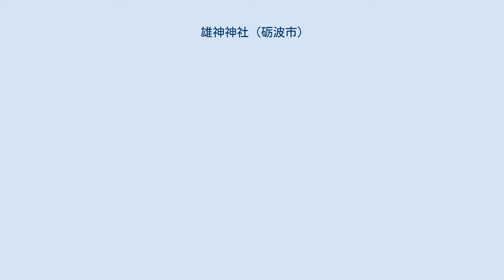雄神神社 (砺波市)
総社_(地域)
雄神神社（おがみじんじゃ）は、富山県砺波市（旧庄川町）にある神社である。
通称、庄の宮、雄神様。
庄下郷の総社である。
 この神社の一帯を「雄神の庄」（庄は荘園の意）と呼んだことから、そこを流れる川が庄川という名称になった。
かつては、やはり当社に因んで雄神川と呼ばれていた。
 水神の高龗神・闇龗神（たかおかみ・くらおかみ）を主祭神とし、瀬織津姫神を配祀する。
 創建の年代は不詳である。
国史の初見は、『日本紀略』延暦14年（795年）8月18日条で高瀬神・雄神・二上神に従五位上の神階を授けたという記述である。
さらに以前、正倉院に収められている天平宝字3年（759年）11月14日のこの周辺の地図（越中国砺波郡石粟村官施入田地図）には、当社と荊波神社との土地の分配についての記述がある。
延喜式神名帳には礪波郡七座のうちの一社として記載されている。
 社名の「雄神」は、延喜式神名帳でそのすぐ上に「比賣神社」が書かれていることから「比賣神」（姫神）に対する「雄神」であるとも、祭神が男神であるからともいう。
ただし、現祭神の二神の龗神（おかみのかみ）は、社名からの附会であるとされる。
 元々は庄川の近くに社地があったが、寛文3年（1663年）、洪水により本殿と拝殿の間に庄川の新しい流路ができてしまった。
そのため、宝永7年（1710年）に本殿を高台の現在地に遷座し、残った拝殿に本殿と同じ神を勧請して元雄神神社とした。
後に、雄神神社の摂社で、宇賀弁才天を祀る弁財天宇賀社を元雄神神社に合祀し、元雄神神社を弁才天社に改称した。
弁才天社では33年に一度御開帳が行われ、多数の参拝者が訪れる。
 中世、越中国の一向宗徒が福光城主の石黒氏を滅ぼし、その領地にあった高瀬神社が一向宗徒の支配下に入ったとき、高瀬神社の一部の神職が当社に転じている。
現在でも両社は関係が深く、宮司は両社で兼任されている。